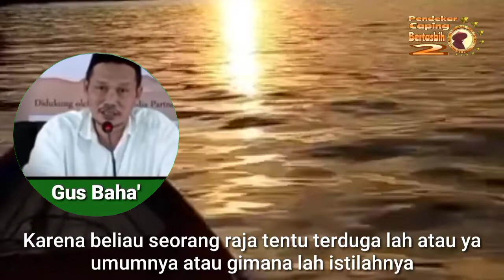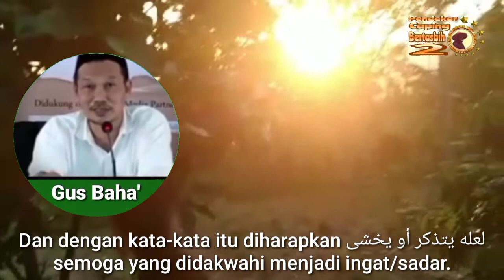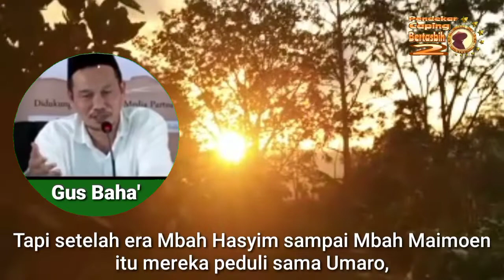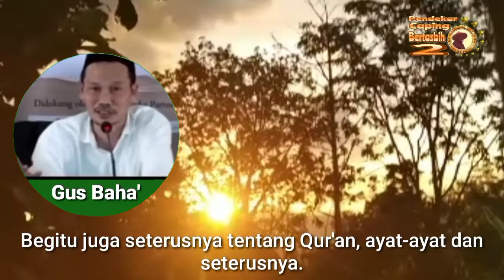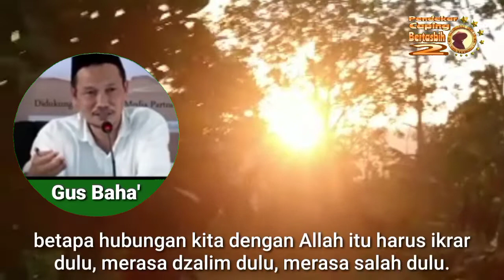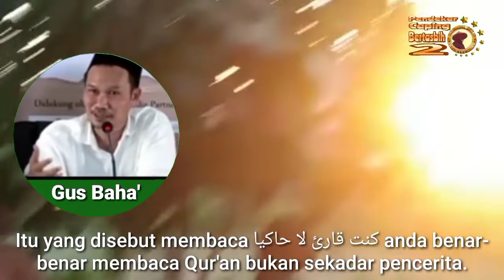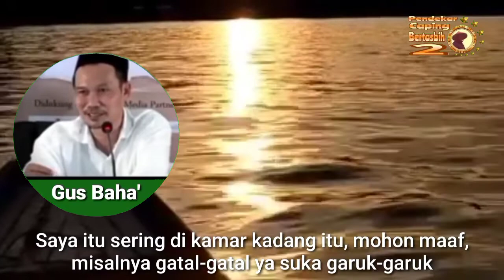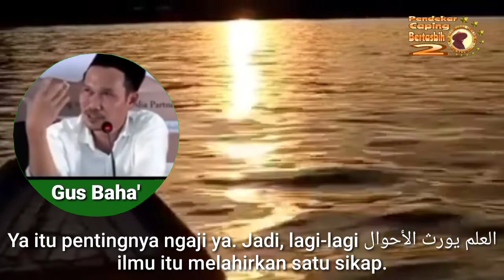Gus Baha Ungkap Metode/Bentuk Dakwah Nahdlatul Ulama